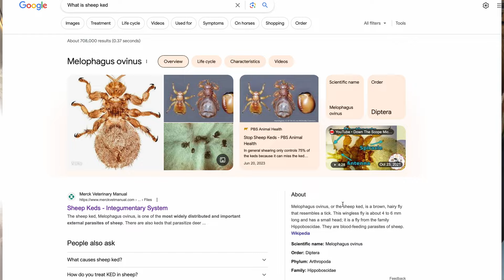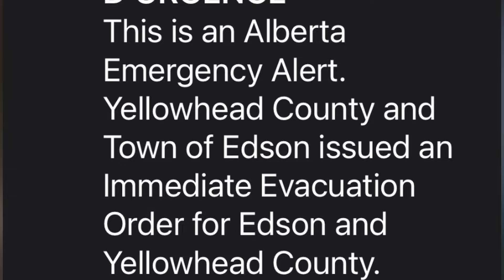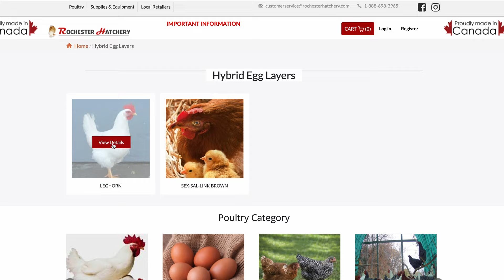Our First Year building our Homestead - 2023 our year in Review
As we look back on 2023, it feels like we’ve sculpted a dream from the earth itself, crafting our homestead from a blank canvas into a vibrant living tapestry. The path has been anything but easy, filled with challenges that tested our resolve, but each hurdle has only made our triumphs sweeter.

This year, our homestead blossomed with life; we welcomed a charming array of creatures into our fold, including lively sheep, industrious chickens for both eggs and meat, playful pigs, curious cats, and steadfast livestock guardian dogs. With our hands crafting a cozy and sturdy chicken coop, two weatherproof shelters for our sheep, and an extensive network of fencing to define our space, the land began to pulse with energy.

In a whirlwind of joy and care, we watched our small flock of 5 sheep grow to a thriving community of 12 after the exhilarating experience of lambing, which brought 7 fluffy kids into our lives—5 spirited females and 2 adventurous males—each one a testament to the cycle of life on the homestead.

This year has been a masterclass in horticultural artistry, where we unearthed the secrets of nurturing our garden and mastering the art of food preservation. With every seed we planted and every harvest we gathered, we steadily worked toward our ambitious goal: to provide 90% of our family’s food from our own careful cultivation, hunting, and foraging. By the end of our inaugural year of homesteading, we proudly achieved a remarkable 65% self-sufficiency, a milestone that fills us with pride.

As we tread this exhilarating path toward self-sufficiency, we are eager to share our knowledge and experiences with the world. Join us on this adventure through our lifestyle docuseries, where we open our doors and hearts every Friday on YouTube.

NOTE: 100% of this footage was captured by Our Life Worthwhile. 💜

🫧 Escape to your own little bubble by a creek on the edge of the woods ➡️

📸 Get behind-the-scenes content on our Instagram! @OurLifeWorthwhile

Worthwhile on Facebook -

Who are Bronson and Derrick?!

How we built a UNIQUE Airbnb